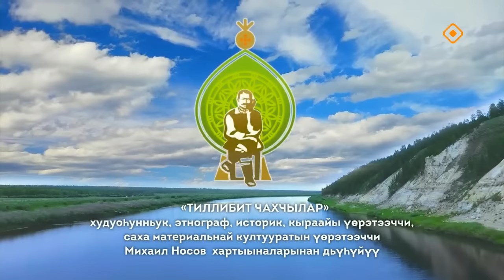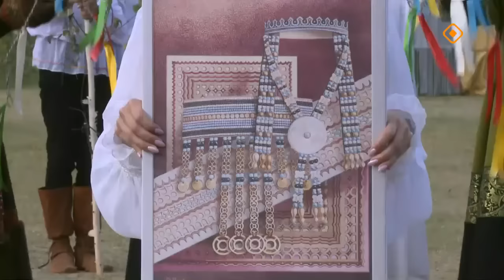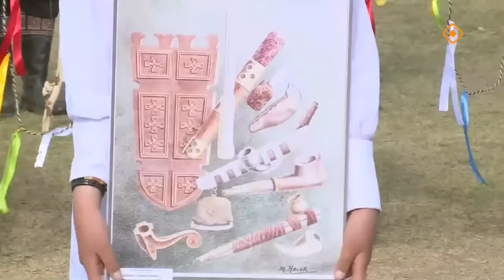Аммаҕа Олоҥхо ыһыаҕа. Саха таҥаһа (20.06.24)